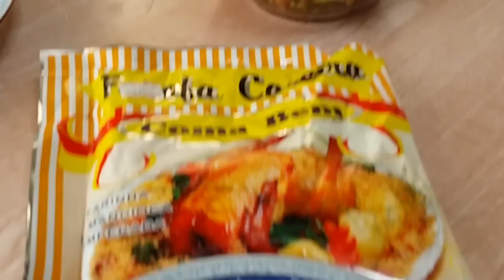【パワー朝飯】 フェジョアーダ 肉！豆！ たんぱく質祭り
【シマいリス の 朝ごはん】  ブラジル 飯！ 圧力鍋 で、がっつり煮込んだ、肉 と 豆。しっかり作れば 骨 も食べられるまさに パワー飯。南米 の エネルギー の源料理だと思ってます！

☆うちのカミさん（シマいリス）の料理！☆

いろいろ料理に挑む
■DIY道楽›台所コンテンツ

　日本一有名な熔接工（自称！）乃万　哲一（のま　のりかず）です。